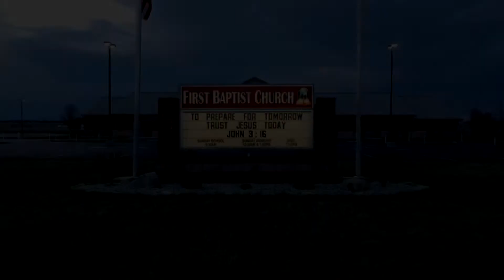Revive Us Again - Part 1